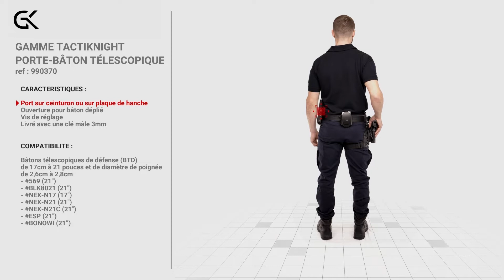#990370 PORTE BATON TACTIKNIGHT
Le nouveau porte-bâton Tactiknight GK PRO améliore toujours plus le port de vos accessoires.

Le port sur la plaque de hanche GK PRO vous permet d’alléger votre ceinturon pour un confort optimal tout en concevant une grande facilité d’accès à l’accessoire. Le tout, toujours dans le but de maximiser vos performances tactiques.

Ce porte-bâton au port personnalisable a donc été spécialement conçu pour être porté sur votre plaque de hanche, mais peut aussi être porté sur un ceinturon 50MM.

Conçu pour assurer votre sécurité, ce porte-accessoire est fabriqué en polymère. Cette matière vous garantit une résistance maximale et une durée de vie accrue, tout en étant facile d’entretien.

Notre porte-bâton Tactiknight est compatible avec la majorité des lampes tactiques de 14cm et de 2.5cm. Néanmoins, afin d’assurer un maintien et un ajustement parfait de la lampe, nous avons ajouté un ingénieux système de réglage à l’aide d’une vis.

Nous avons également intégré une ouverture en bas de celui-ci afin de vous protéger d’une éventuelle ouverture accidentelle du bâton, tout en permettant le passage provisoire de celui-ci lors du menottage par exemple.

De plus, nous avons énormément travaillé sur le design de ce produit. Moderne et sophistiqué, pensé dans le moindre détail, il sera en adéquation parfaite avec votre étui sur votre plaque de hanche GK PRO.

00:00 Le porte bâton en situation
00:15 Détails produit